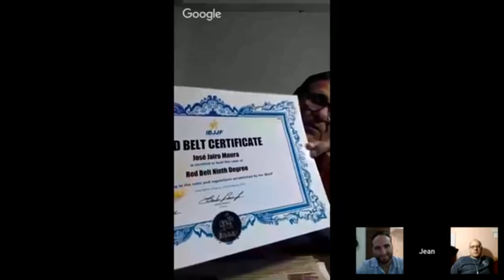Mestre Jairo Moura aluno de George Gracie/Takeo Yano fala sobre Carlson Gracie, Ivan Gomes Euclides